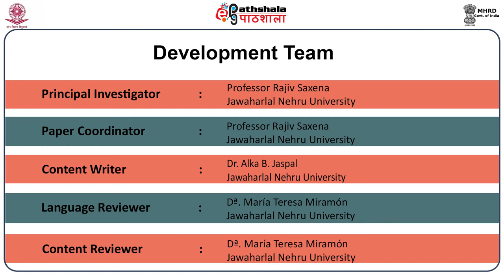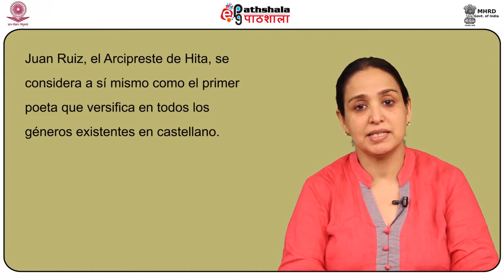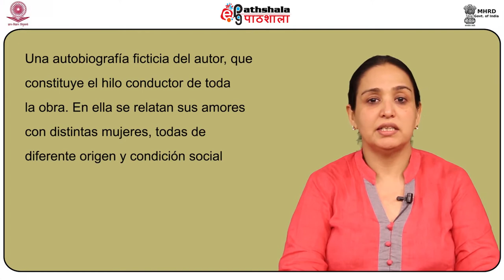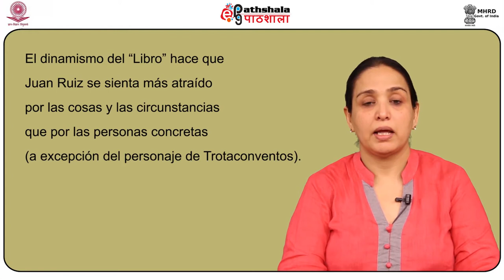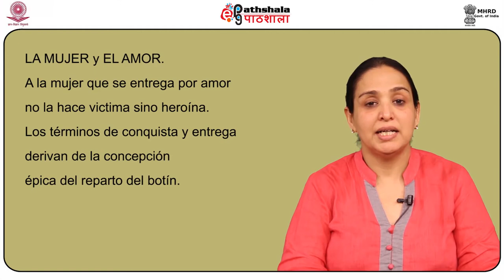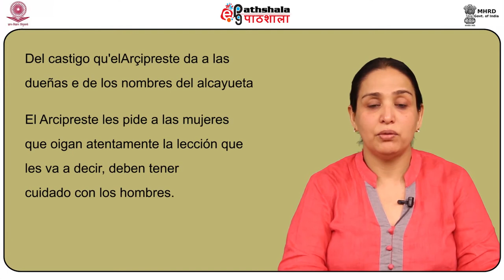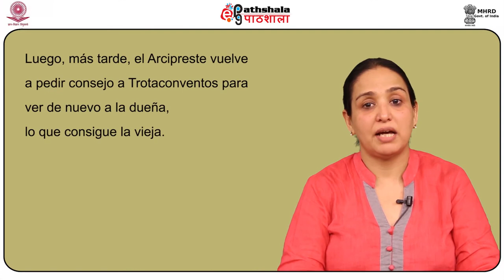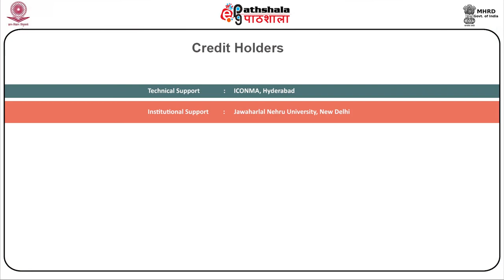Spanish P-09 M-13.Arcipreste de Hita